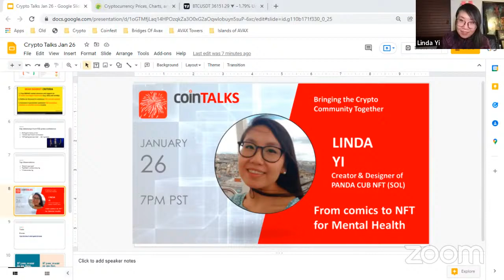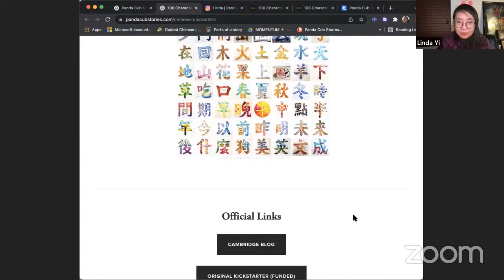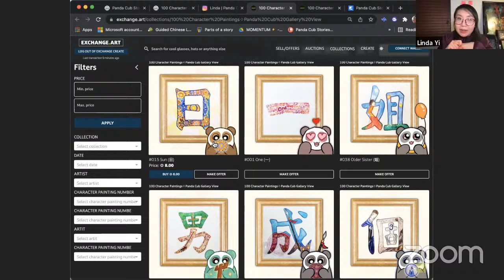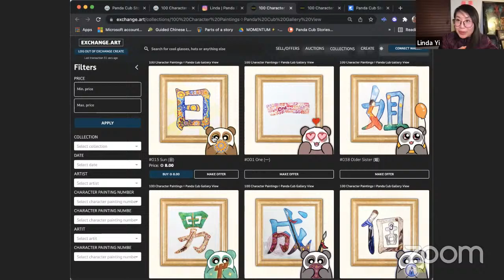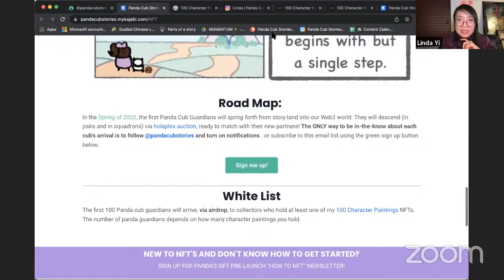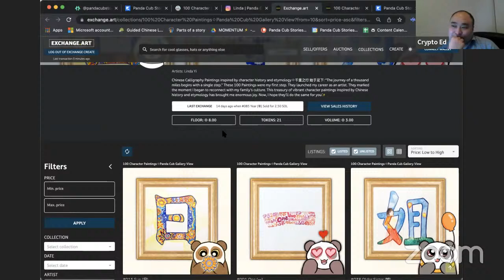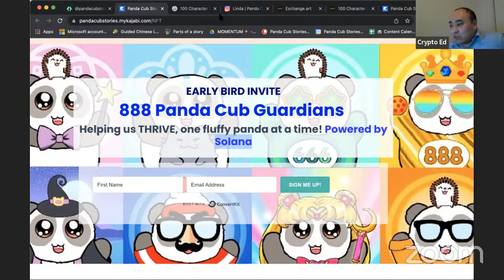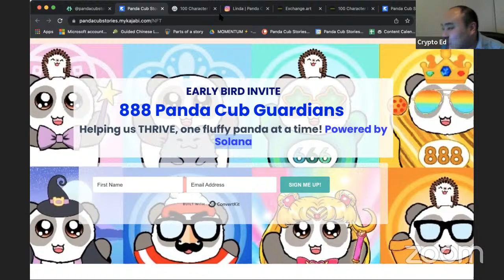Coin Talks - NFT Highlight - Panda Cubs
This session's NFT highlight is Linda Yi of Panda Cubs NFT.
Find out how Linda Yi uses NFTs to support mental health awareness.

Please support CoinTalk's mission to provide education to everyone by donating below:

ETH/AVAX/FTM/BSC/ONE
0x0Cf8143d720aBa4D7522A707a9Fd7268F88A9eDf

Casual Crypto is proud to be the media partner for the Cointalks Series.